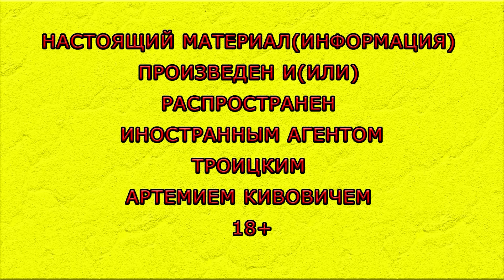НАРКОТИКИ В СССР! Артемий Троицкий - ПОПСОВЕТ #45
В данной серии речь идёт о самой желанной теме во запросам зрителей, после алкоголя. В этой серии вы узнаете всю историю наркотических веществ на территории СССР и кто их ввозил через границы!

Это 45-й эпизод сериала "Попсовет", на канале "ARU.TV", от музыкального критика, журналиста, светского обозревателя, знатока совка и друга Грузии Артемия Троицкого!